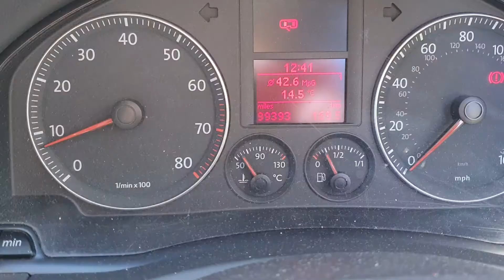My MK5 2.0 fsi interior 👌 😍